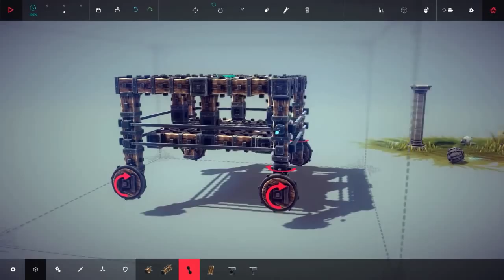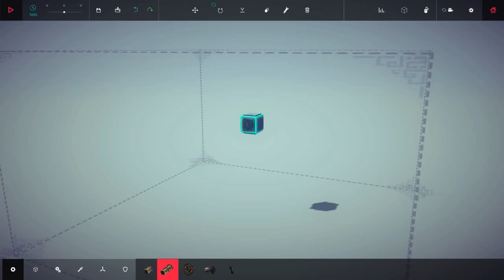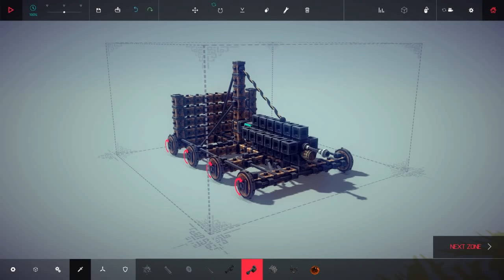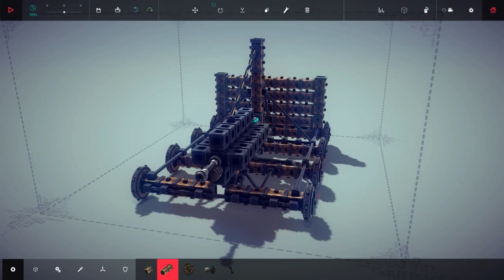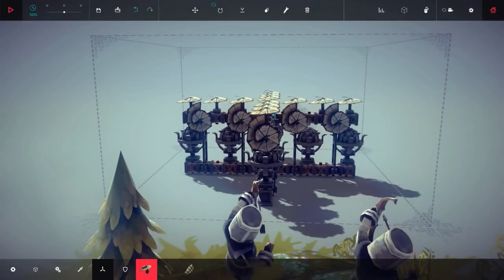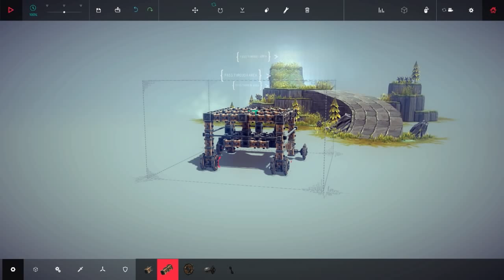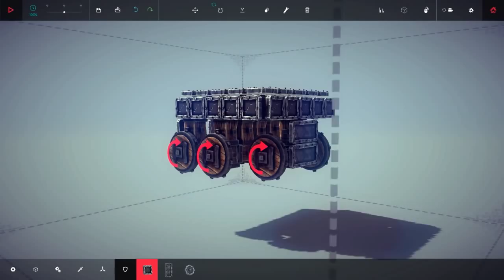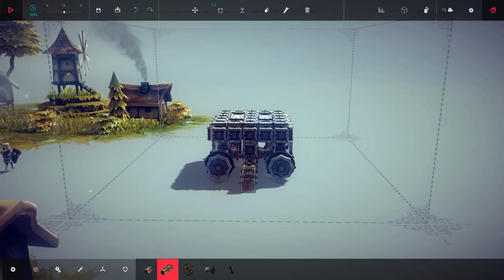THE DONG OF DESTRUCTION - Besiege Alpha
Welcome back to Besiege! Thanks so much for the support on Besiege #1, and I hope you all enjoy this one just as much! Now that I've completed the current challenges, would you like to see some Sandbox gameplay? Let me know!

About Besiege:

Besiege is an upcoming physics based building game in which you construct medieval siege engines and lay waste to immense fortresses and peaceful hamlets.

Build a machine which can crush windmills, wipe out battalions of brave soldiers and transport valuable resources,
defending your creation against cannons, archers and whatever else the desperate enemies have at their disposal.

Create a trundling behemoth, or take clumsily to the skies, and cause carnage in fully destructible environments. Ultimately, you must conquer every Kingdom by crippling their castles and killing
their men and livestock, in as creative or clinical a manner as possible!